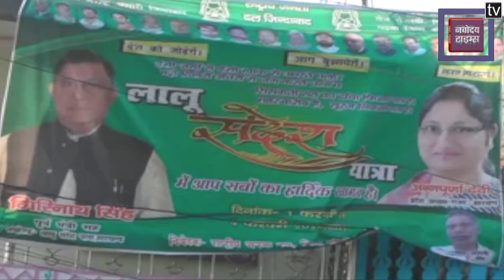Aaj Ki Khabar: बिहार की बड़ी खबरों का Special Bulletin